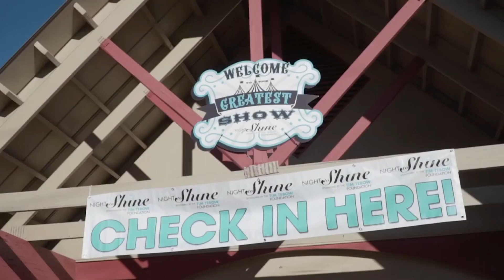Friday Focus | Night to Shine 2023 | 11.18.22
Night to Shine 2023 will be on Friday, February 10, 2023, and we'll need over 200 volunteers to make this special night the best it can be. Let us know how you would like to be involved by visiting